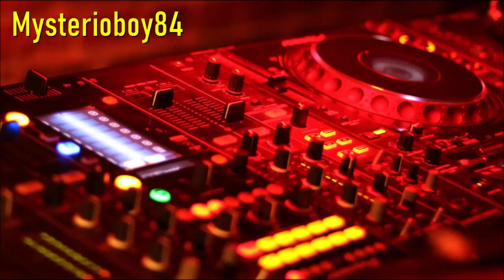[Request] Totem Floor 3 - Buried Soul (DJ Kolla & DJ Ventafridda Mix)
I membri del progetto Totem Floor 3 sono:
Cristiana Tallone, DJ Gregory Kolla, Massimo Gabutti
Anno: 2004
Singolo richiesto da @Danil Timofeev

Producer – Randone, Zucchet, Gabutti, Lobina
Written-By – Tallone, Colla, Gabutti